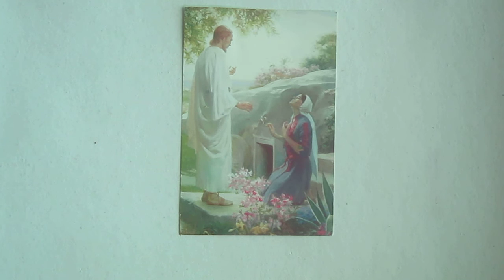One to One with Jesus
The third song recorded at the "Dandelions demo session" in January 1998 was a gospel song that I had written entitled, One to One with Jesus. The local radio station had expressed an interest in playing the song, which it duly did one month later.